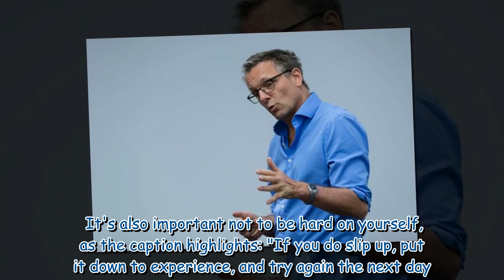Tips from Michael Mosley's diet to keep your health on track over Easter weekend